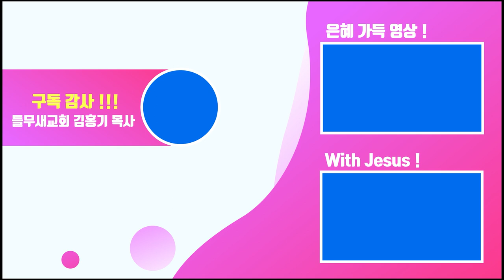들무새 성경인물 이야기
말씀의 은사 들무새교회 김홍기 목사의 주안에서  체험하고 분석한 성경속의 인물들을 아주 쉽고 재미있게 이야기하는 공간을 준비 중입니다. 고맙습니다.